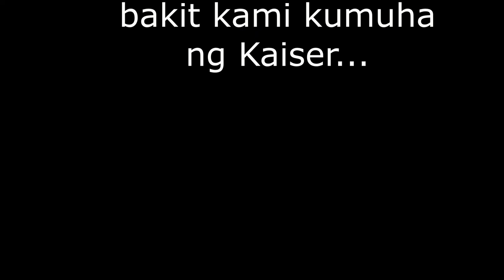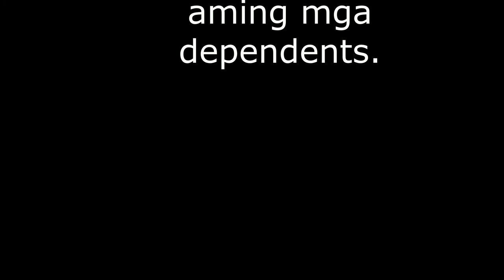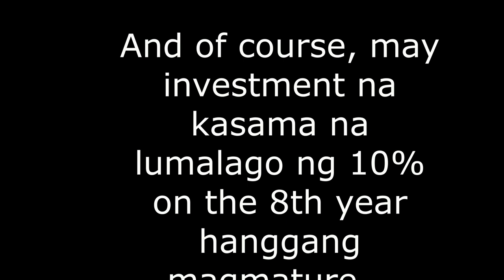WHO IS KAISER // REACTION VIDEO (2020)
Hey guys!
This is my reaction and comment to Coach Gee's "Who is Kaiser"! @Gee Isa-al

We are going to follow, react and give our opinion on topics covered by SMDs and EMDs of the International Marketing Group who have been in the company for many years. Our original videos will cover how we applied them in our daily life.